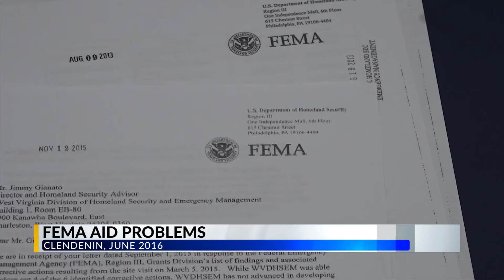FEMA Disaster Aid Problems in West Virginia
When flood waters swept through Clendenin, Elkview and many other communities in 2016, there was an unknown problem with getting federal aid, that was just revealed this week.